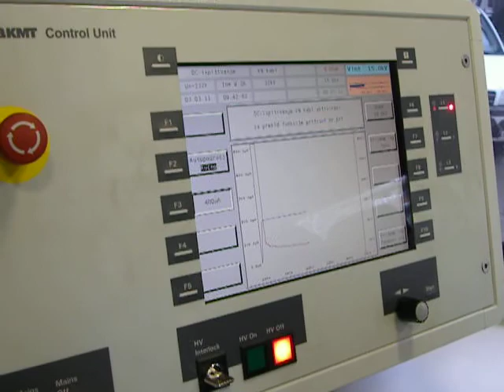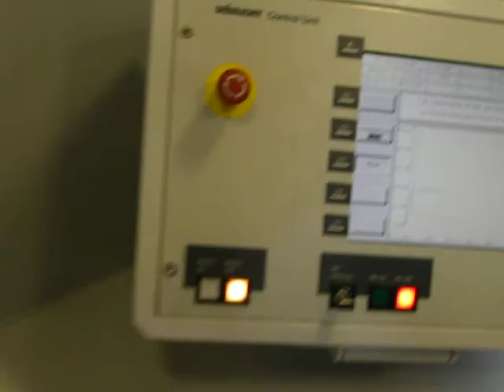Kablovska spojnica.avi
Sanacija kvara na kablovskom vodu 10 kV. Uzrok kvara - izlivanje tople vode iz neispravnih instalacija gradskog toplovoda, koja je svojim uticajem oslabila izolaciju kabla što je izazvalo tropolni kratak spoj na mestu uticaja vode.